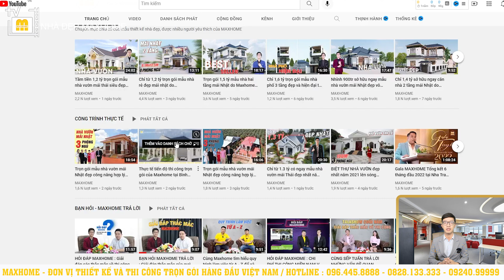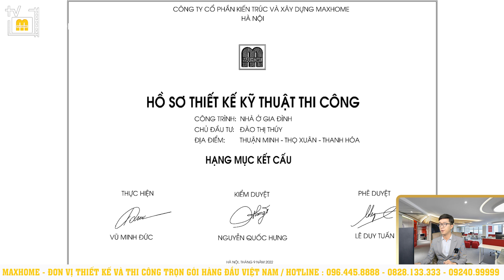Gần 2 tỷ Biệt Thự mái thái Gác Lửng siêu đẹp do Maxhome thi công trọn gói| MH01202